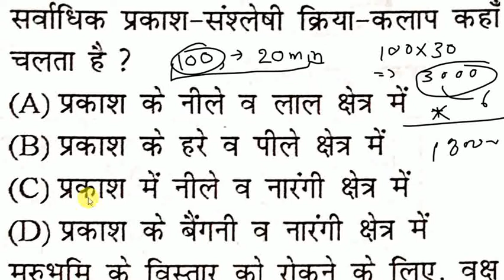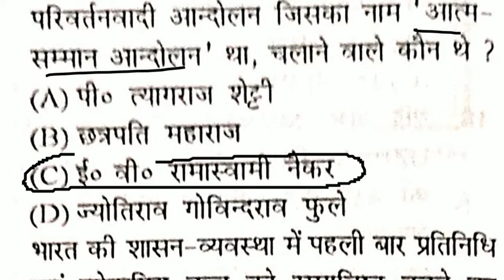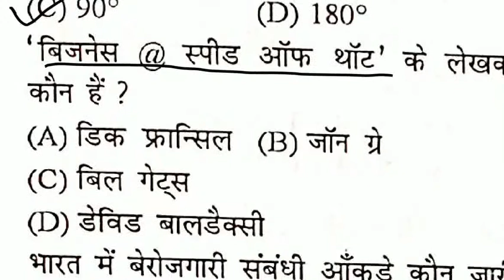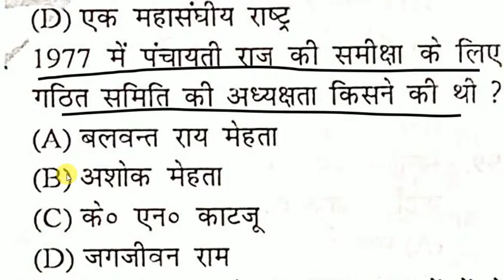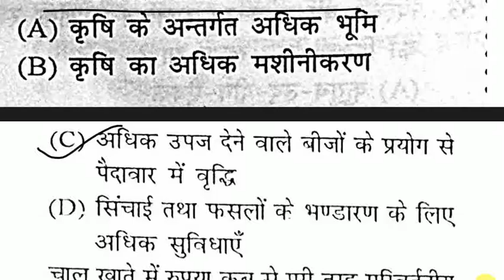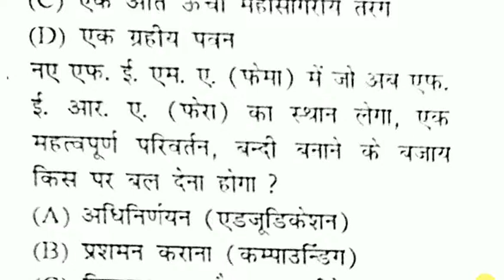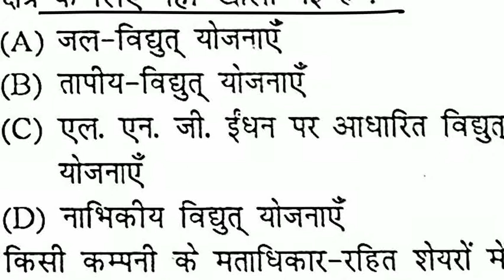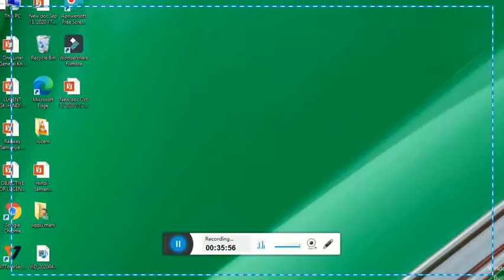gk previous year question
Hi
here you will get everything related to the competitive examination like ssc bank railway